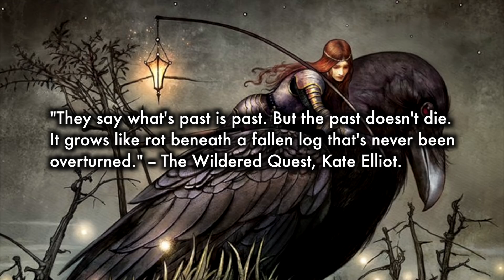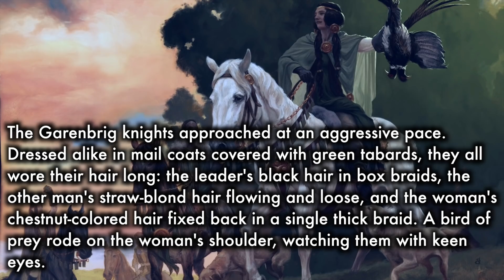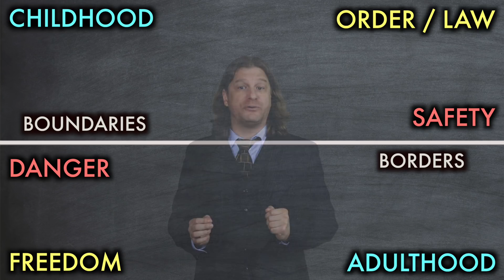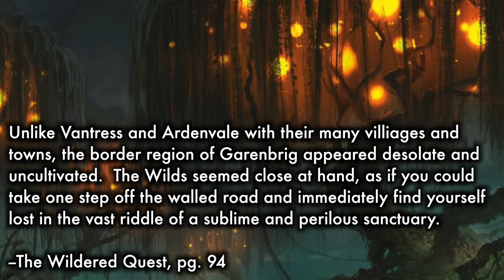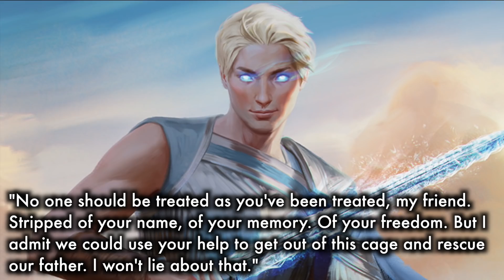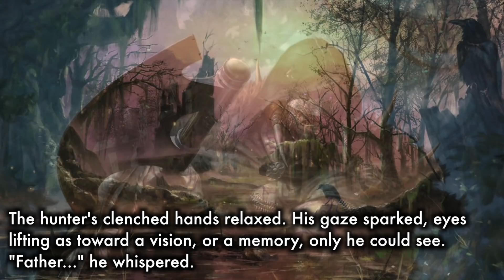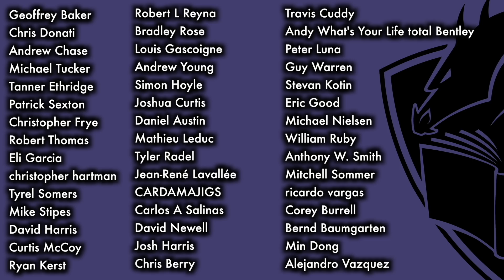A Review Of The Wildered Quest (Magic: The Gathering) by Kate Elliot